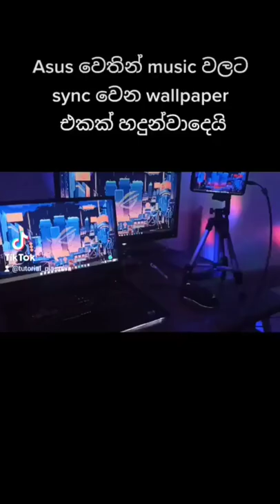Asus music sync wallpaper @